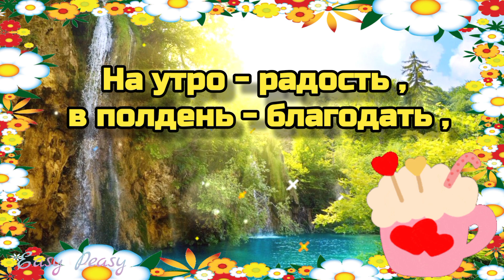🌞💗🌈Самого доброго утречка ☕🍰 благословенного дня!🌞Красивая музыкальная открытка💗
🌈🌞🥀Доброе утречко хорошего дня!🌈💗🥀Желаю вам любви и счастья , радости и волшебного настроения , восторга , воодушевления !
Пусть этот день  принесет в Ваш дом  мир, тепло и Божье благословение ! Пусть унесет прочь все печали и тревоги   .🙏 Будьте счастливы , здоровы , любимы и Богом хранимы !!!🙏
  Отправьте это 🎵 красивую музыкальную открытку 🎵 всем,  кому на самом деле , от чистого сердца 💗 желаете удачи , кого любите , за кого переживаете и о ком  беспокоитесь , пусть у них всегда все будет хорошо !!!.💗